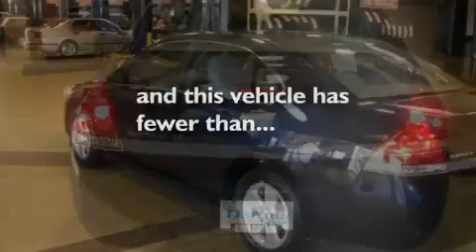2009 Chevrolet Impala WI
Year : 2009

 Make : Chevrolet

 Model : Impala

 Engine : 3.50

 Trans . : 4-Speed Automatic with Overdrive

 Exterior : Imperial Blue Metallic

 Miles : 50,181

 Interior : Ebony

 Stock : NTN8912

 Russ Darrow Honda Nissan Milwaukee

 9201 W. Brown Deer Rd.

 2009 Chevrolet Impala  WI